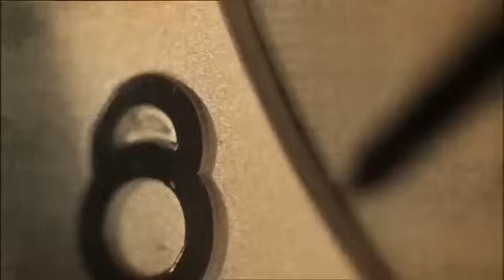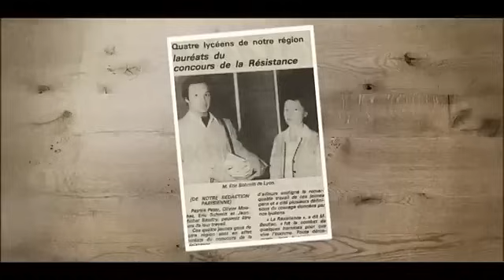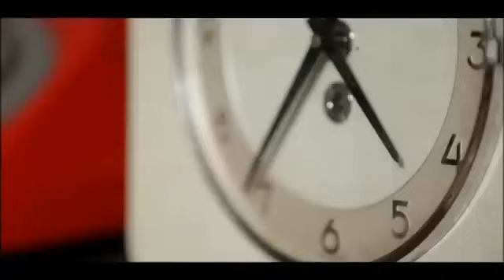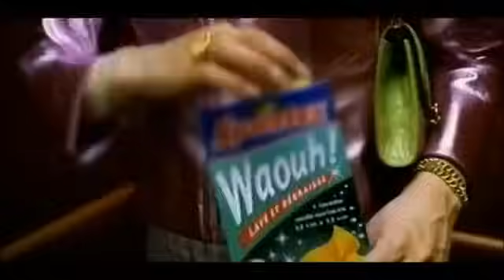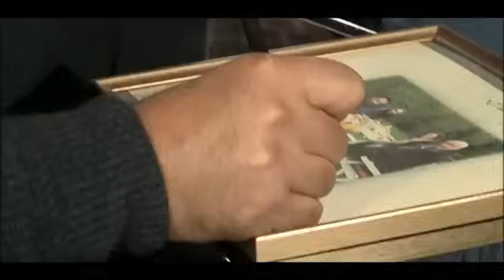Christophe Willem, Armelle, Eric Emmanuel Schmitt - La parenthèse inattendue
La parenthèse inattendue, la chaîne YouTube officielle !
24 heures drôles, émouvantes, bienveillantes, où le temps parait comme suspendu...
3 personnalités qui ne se connaissent pas et venant d'univers professionnels très différents acceptent l'invitation de Frédéric Lopez : faire une pause dans une maison de campagne loin des plateaux télé et de leur quotidien.
Ils vont rire ensemble et vont surtout se découvrir, échanger sur leur parcours, les hauts et les bas de leur vie, les dilemmes qu'ils ont du résoudre pour, enfin, aller jusqu'au bout de leurs rêves.
Retrouvez les meilleurs moments de l'émission phare de France sur Youtube.